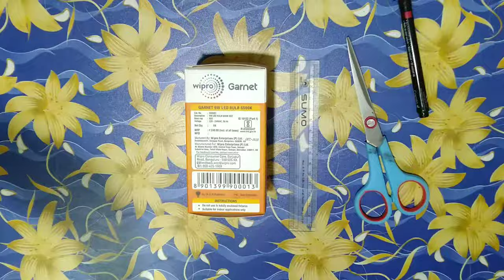Layers of Soil TLM || science projects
science projects for students
science activity
Science TLM